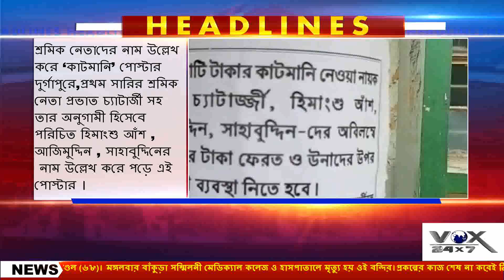GFX HEADLINES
VOX24x7